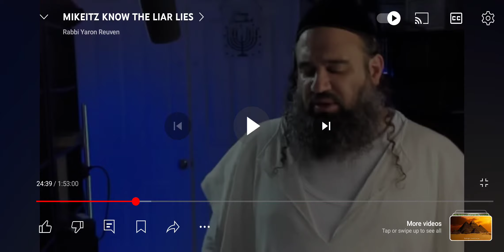Life Advice- ONE OF THE MOST CRITICAL MESSAGES FOR A PERSON TO KNOW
If you would like to help save souls and create blessings and angels in your life at the same time, please visit BeezratHashem.org and make a donation today.  Together,  we can make a positive change in the world.  Also,  donating is not only a good deed but it is also an insurance policy. Charity can save a person from a harmful decree. If you do not have money to donate you can help by sharing the video and spreading the truth.